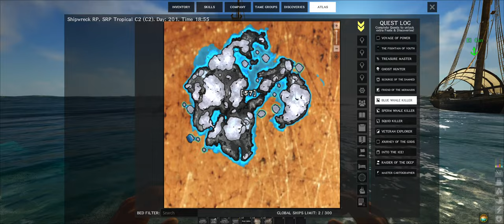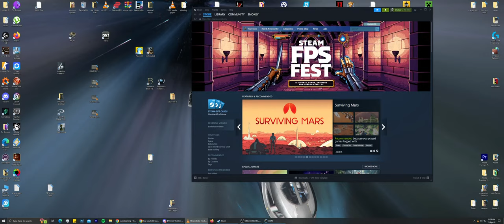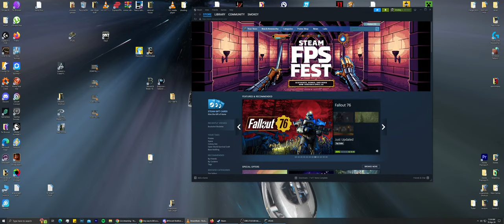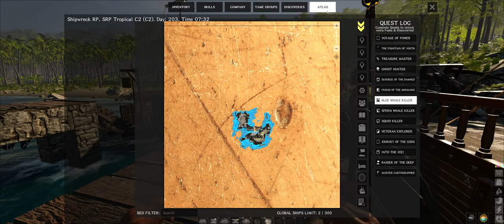Atlas Role Play Server Episode 03 Building a Ship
Ive missed atlas a little and i thought i would give a RP server a proper go this time. So Prepare for the Adventures Smokarian Greyheart... Atlas Role Play Server Atlas RP Atlas Shipwrecked In Atlas, people can create their own pirates, with adjustable settings such as skin color. Before entering, the game gives a choice between a PvE or PvP server, whereas PvP allows the other players to attack at any time. Similar to Ark: Survival Evolved, it is a survival game where the goal is to live as long as possible. The survival gameplay, in part, requires the player to manage four "vitamin" levels. Vitamin levels decrease over time. Levels increase when the character eats foods with various nutritional contents: meat, vegetables, fruit and fish. Vitamin levels have minimum and maximum limits; levels outside of limits apply status effects like blurry screen or decreasing health bar to the player. Other character states have to be managed, like hydration/water needs; neglect of which may result in dehydration. In order to build something, enough resources must be gathered by cutting trees and smashing rocks, which uses up some health. Building a ship is possible by constructing its parts, and filling its reserves with food and weapons. They can be navigated while travelling between the lands.